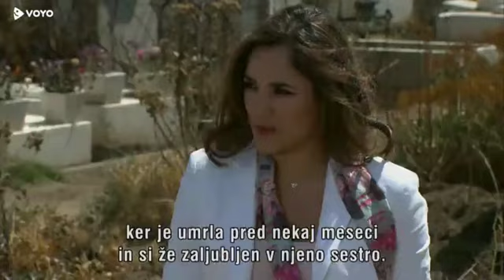Amores verdaderos (Resnične ljubezni) 162. Del (6/6)